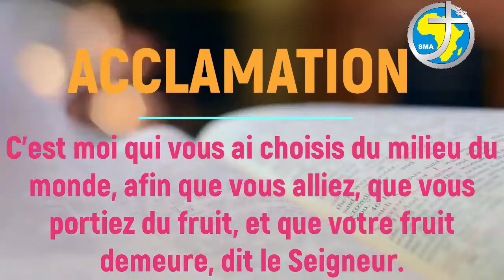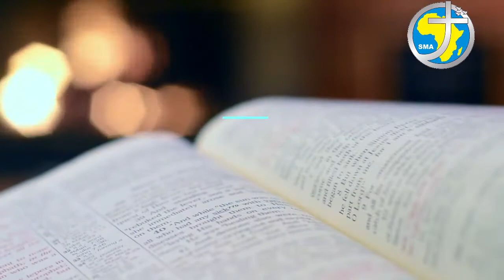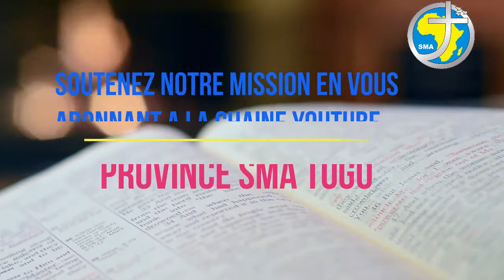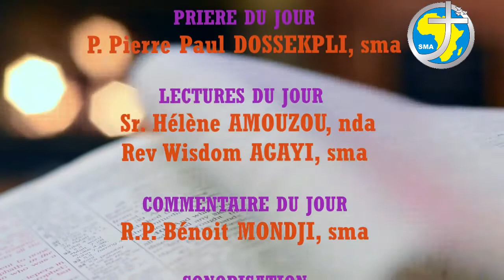LA PAROLE AU QUOTIDIEN - SAMEDI 25 JUILLET 2020 - FÊTE DE SAINT JACQUES, APÔTRE DU SEIGNEUR